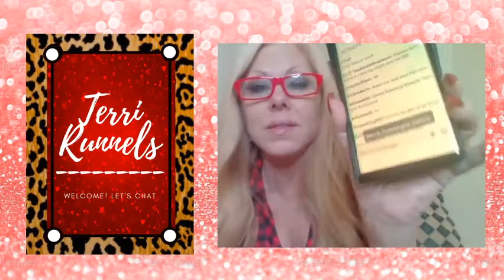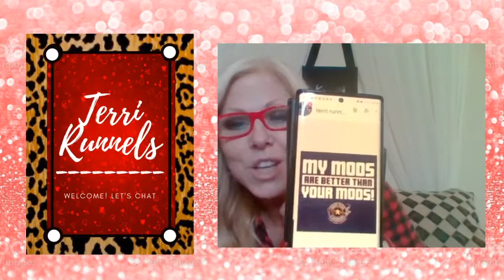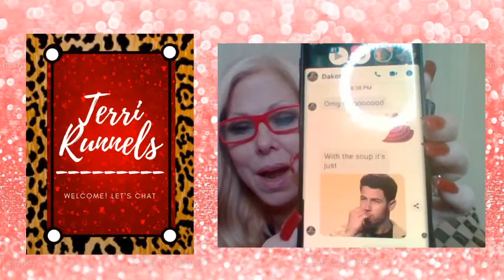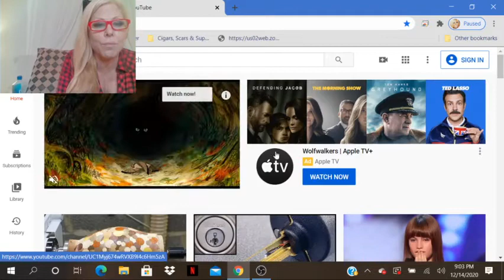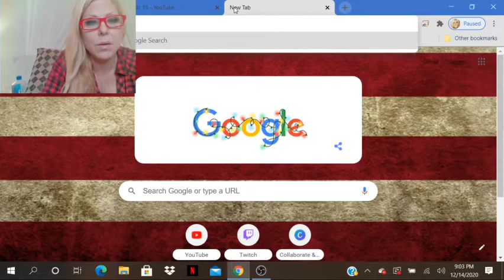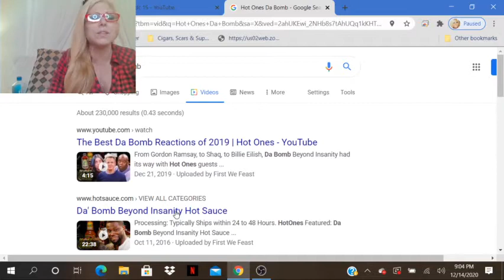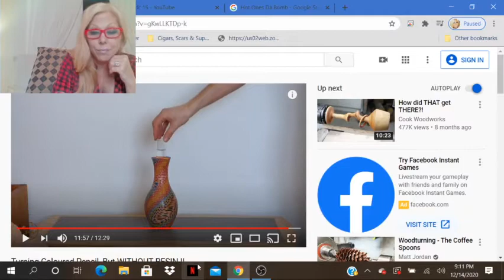Cigars, Scars and Superstars